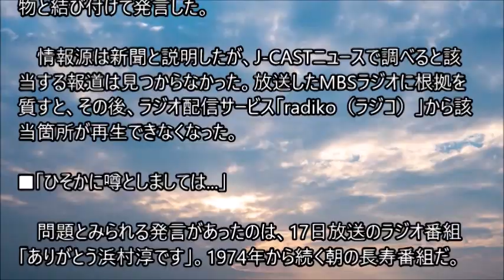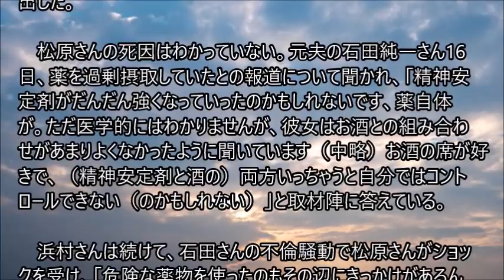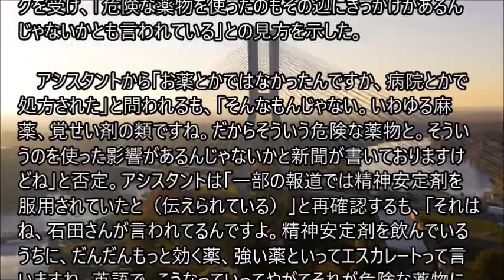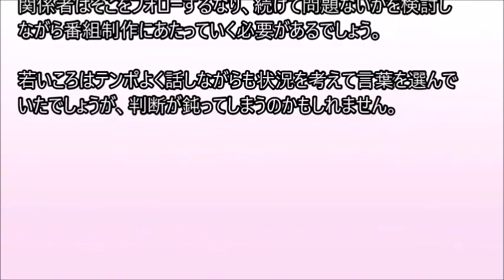松原千明さん死去に「覚せい剤が影響か」 浜村淳が連呼もアシスタント訂正...MBSラジオも不適切認め配信停止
レントの浜村淳さん（87）が2022年11月17日、パーソナリティを務めるラジオ番組で、急死した俳優・松原千明さんの死因を「麻薬とか覚せい剤の影響があるんじゃないか」と違法薬物と結び付けて発言した。

　情報源は新聞と説明したが、J-CASTニュースで調べると該当する報道は見つからなかった。放送したMBSラジオに根拠を質すと、その後、ラジオ配信サービス「radiko（ラジコ）」から該当箇所が再生できなくなった。

■「ひそかに噂としましては...」

　問題とみられる発言があったのは、17日放送のラジオ番組「ありがとう浜村淳です」。1974年から続く朝の長寿番組だ。

　浜村さんは、10月8日に64歳で死去した松原千明さんの訃報に際し、「それまで延々と病気で養生していたんじゃなく64歳で急死ですよ。ひそかに噂としましては、危険な薬物、よう言われます麻薬とか覚せい剤の影響があるんじゃないかと」と切り出した。

松原さんの死因はわかっていない。元夫の石田純一さん16日、薬を過剰摂取していたとの報道について聞かれ、「精神安定剤がだんだん強くなっていったのかもしれないです、薬自体が。ただ医学的にはわかりませんが、彼女はお酒との組み合わせがあまりよくなかったように聞いています（中略）お酒の席が好きで、（精神安定剤と酒の）両方いっちゃうと自分ではコントロールできない（のかもしれない）」と取材陣に答えている。。。